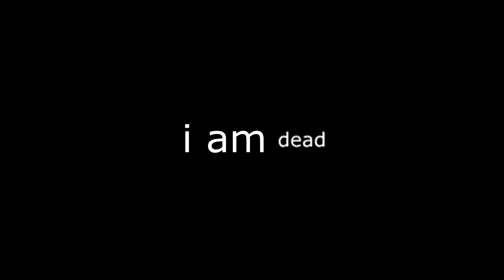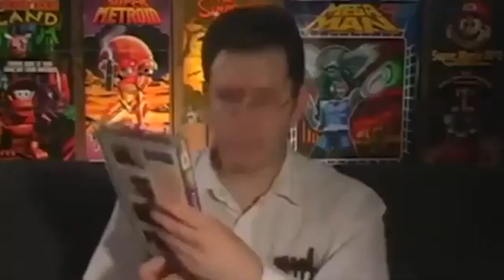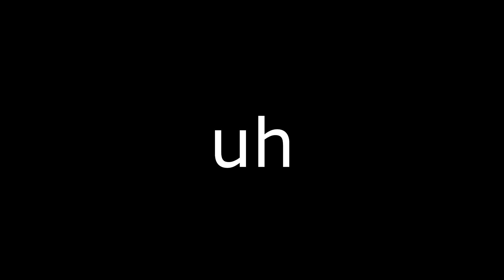The Com Com Philes: The Second